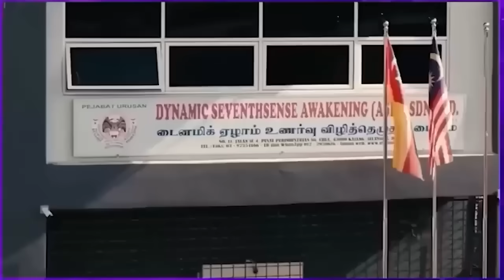MALAYSIA TAMIL NEWS 5PM 06.07.24 Matriculation for all races not affected bumiputera